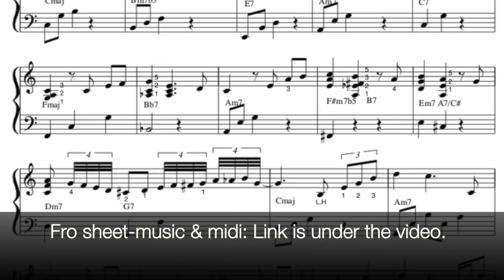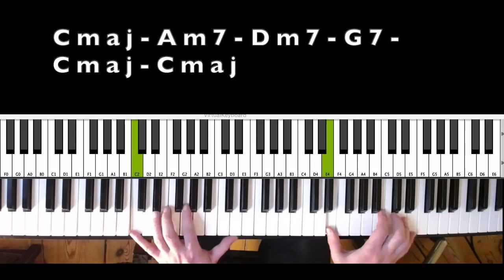Moon River piano tutorial - Cocktail-Piano style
Moon River piano tutorial in elegant style.